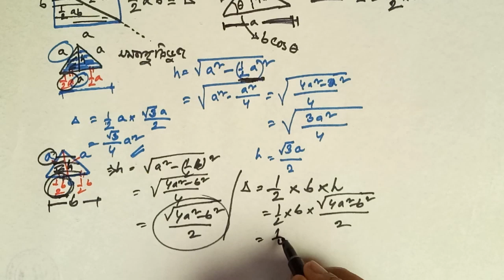বিভিন্ন ধরণের ত্রিভুজের ক্ষেত্রফলের সুত্রের প্রতিপাদন derive the formula of various kind of triangle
বিভিন্ন ধরণের ত্রিভুজের ক্ষেত্রফলের সুত্রের প্রতিপাদন
derive the formula of various kind of  triangle

যে কোন গণিত পিপাসু শিক্ষার্থীর গাণিতিক সমস্যা সমাধানের জন্য এই ভিডিওটি দেখাটা জরুরী। আশা করি সব সময় আমার এর পাশে থাকবেন। যে কোন মতামত দিয়ে আমাদের সহযোগিতা করুন, কারণ আপনাদের পরামর্শ আমাদের সামনে এগিয়ে যেতে সহায়তা করবে। অবশ্যই bell button টি চাপতে ভুলবেন না।